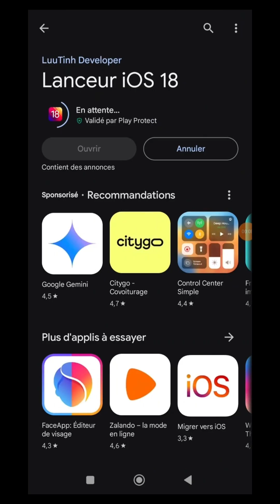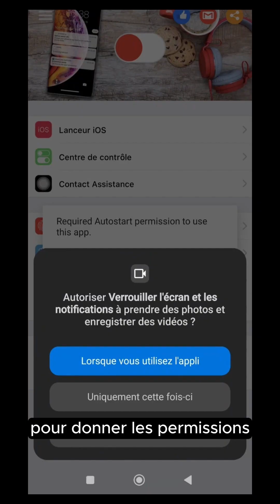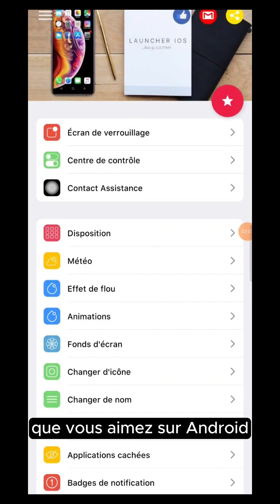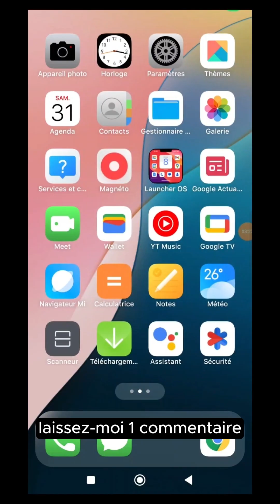Conseils d'experts : Installer iOS 18 sur Android en 2024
Dans cette vidéo, découvrez comment installer iOS 18 sur votre appareil Android sans avoir besoin de rooter votre téléphone ! Nous vous montrons toutes les étapes pour émuler iOS 18 sur Android en 2024, afin de transformer l'apparence de votre appareil et de lui donner un look iPhone. Que vous soyez un passionné de personnalisation ou que vous cherchiez une méthode pour avoir un iPhone sur Android, cette vidéo est faite pour vous !

🔧 Ce que vous apprendrez dans cette vidéo :

Comment installer iOS 18 sur Android sans root
Les meilleurs émulateurs iOS pour Android en 2024
Comment transformer votre Android en iPhone avec des applications gratuites
Astuces pour personnaliser votre téléphone et obtenir un design iOS
Emuler iOS 18 sur Android facilement et sans risques
📱 Prérequis :

Un appareil Android avec version 5.0+
Une connexion internet stable pour télécharger les applications nécessaires
Abonnez-vous à notre chaîne "tout en 1" pour plus de tutoriels, astuces et bons plans pour personnaliser votre téléphone, optimiser vos appareils, et découvrir des outils gratuits qui changent la vie !